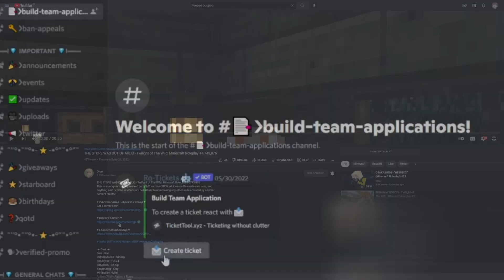BECOMING THEIVES?! - Twilight of The Wild: Minecraft Roleplay #8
This is an original roleplay worked on by ME and my CREW. All ideas in this series are ours, and anything said or done in videos are not attempts at remaking any other series created by another content creator.

-♥- 𝘾𝙖𝙨𝙩 -♥-
0roa - Roa
aStormyMood - Stormy
SirKipalot - Kip
XinggXingg - Xing
PixelityGamez - Pixelite
AntoonOWW - Antoon / Roger
Turkxyy - Kael / Gregorbee
heartstoppers - Clover

💕 Thanks for watching the video, remember to like it if you did enjoy and make sure to leave any feedback you had for me as it is very welcome and greatly appreciated.
Let me know if you'd like more! 💕